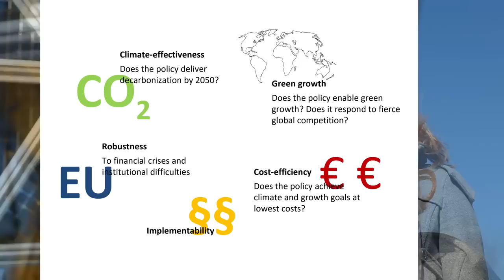A New EU Energy Technology Policy towards 2050, THINK Topic 9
A new and lasting European Technology Policy for the post 2020 period is needed, but with  global competition and rapidly moving technologies, how should such a policy look?

Filmed on location in the Parco Mediceo di Pratolino

THINK T9 -- February 2013
Video introduction for the THINK Report and Policy Brief 'A New EU Energy Technology Policy towards 2050. Which way to go?'

Project Leader -- Matthias Finger
Project Team Leader -- Sophia Ruester
Project Team -- Adeline Lassource and Jean-Michel Glachant

THINK
Florence School of Regulation
Robert Schuman Centre for Advanced Studies
European University Institute